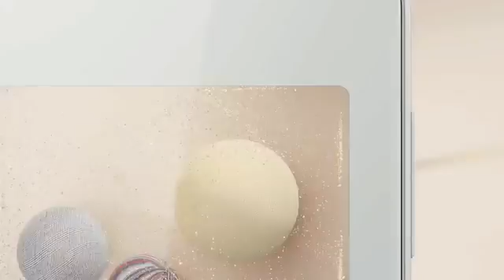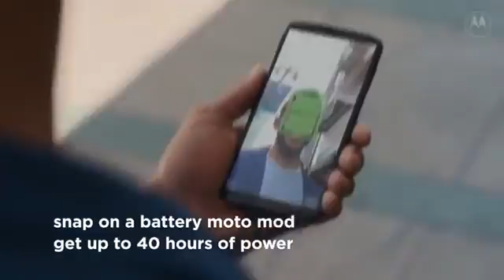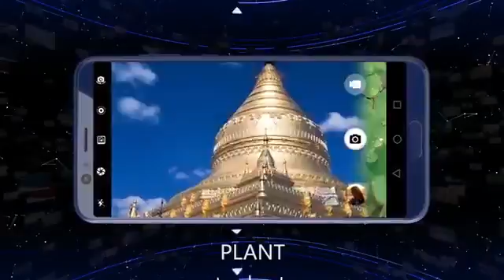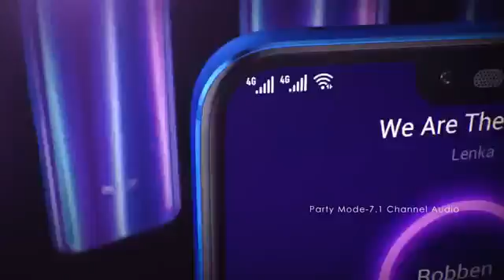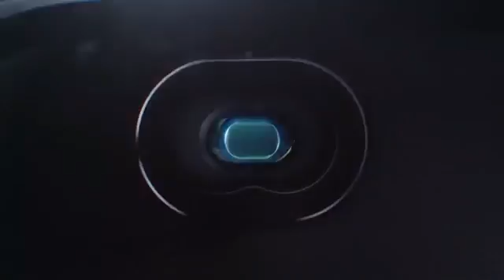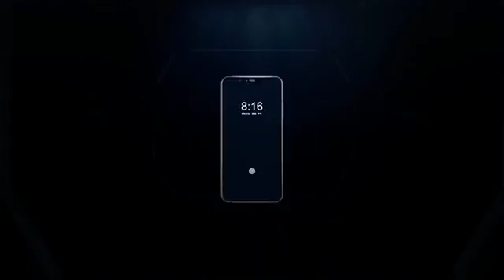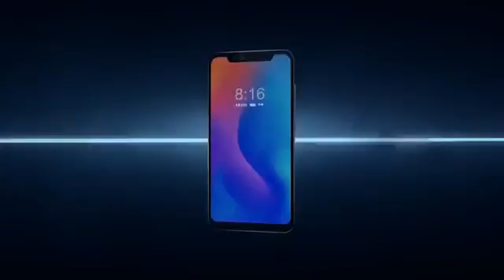Top new upcoming smartphones in the range of 30,000 - 40,000 rs🔥🔥✔✔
THANKS FRIENDS